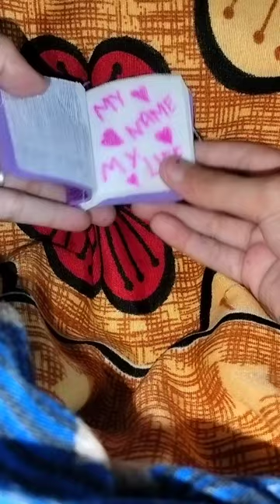7 September 2022